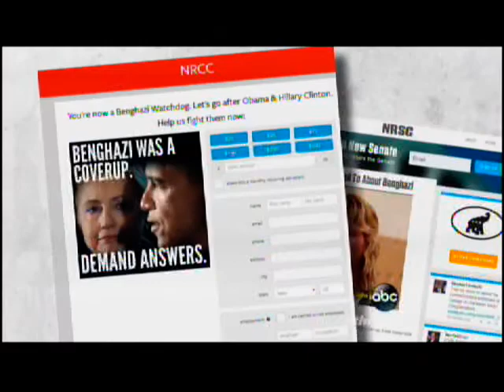Sen. Marco Rubio Says He Is Ready To Be President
Sen. Marco Rubio (R-FL) tells ABC's Jon Karl that he is ready to be President. He also talks about the other big issues.

From ABC's This Week on Sunday, May 11th, 2014.